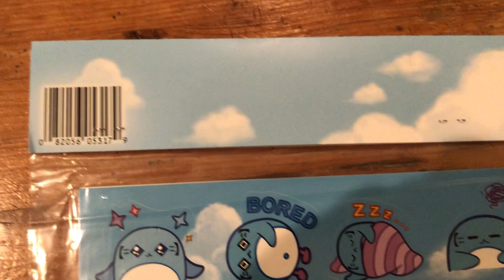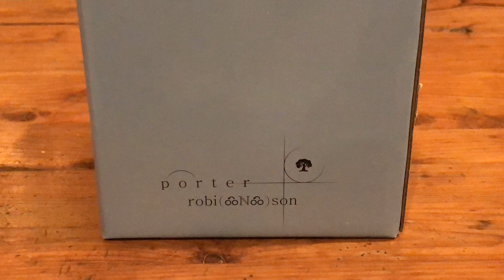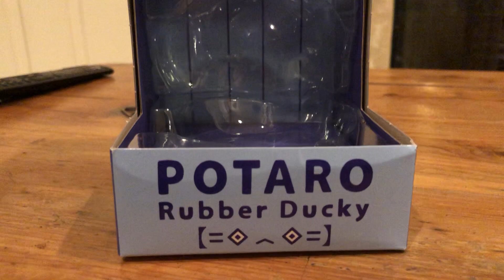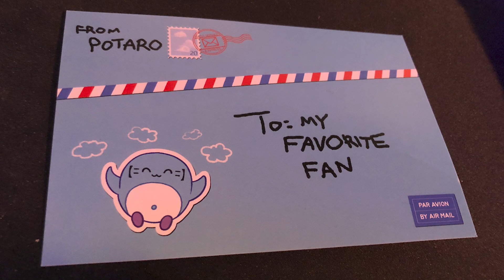DJ Potaro Collection Unboxing and Review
Unboxing the DJ Potaro Takes Over Your Entire Life Collection and our review!